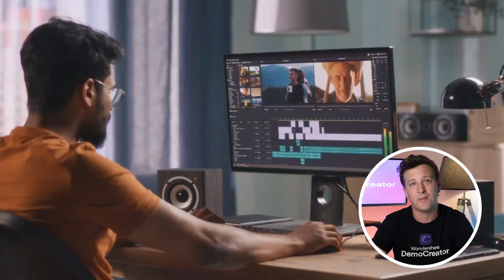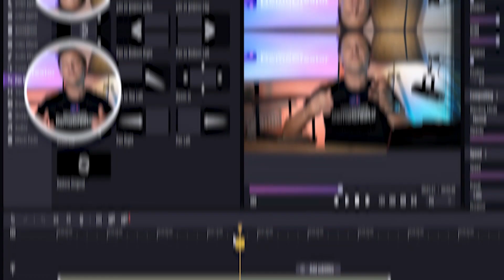How to Zoom in Automatically? | DemoCreator Pan and Zoom Effect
Whether you're teaching coding or tackling a math problem, the "pan and zoom effect" is a total game-changer for online courses and social media content. In this video, I’m excited to share our new DemoCreator Pan and Zoom effect! So you can zoom in automatically!

⌚ Timestamps
0:00 Introduction
0:37 Step 1: Open DemoCreator
0:54 Step 2: Zoom in automatically
1:29 Step 3: Edit and Export the Video
2:00 Conclusion about DemoCreator Pan and Zoom

Wondershare DemoCreator is an essential  video recording and editing  tool that helps educators, marketers, freelancers to take idea-sharing to the next level. Pretty suitable for software tutorial, product demos, course video and training video recordings. Standardize on a single screen recording solution to simplify document workflows and move ideas forward through the use of powerful video editing and sharing.